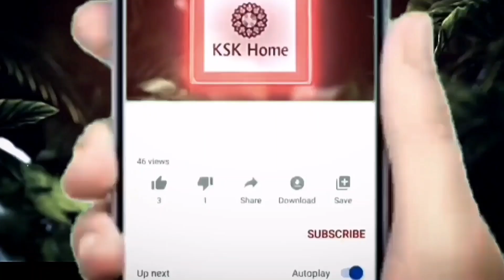Boutique style designer Customised long dresses wit all sizes | Worldwide shipping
𝗧𝗵𝗲 𝗯𝗵𝗮𝗺𝗮𝘀 𝗰𝗹𝗼𝘀𝗲𝘁
𝗣𝗿𝗼𝗳𝗲𝘀𝘀𝗶𝗼𝗻𝗮𝗹 𝘀𝘁𝗶𝘁𝗰𝗵𝗶𝗻𝗴
𝗦𝗵𝗶𝗹𝗽𝗮 𝗻𝗮𝗴𝗮𝗿, 𝗡𝗮𝗴𝗮𝗿𝗮𝗺
𝗛𝘆𝗱𝗲𝗿𝗮𝗯𝗮𝗱
𝟱𝟬𝟬𝟬𝟴𝟯 𝗽𝗶𝗻𝗰𝗼𝗱𝗲

𝗔𝗻𝘆 𝘁𝘆𝗽𝗲 𝗼𝗳 𝗽𝗮𝘁𝘁𝗲𝗿𝗻𝘀 𝗮𝗻𝗱 𝗮𝗻𝘆 𝗺𝗼𝗱𝗲𝗹 𝗰𝗮𝗻 𝗯𝗲 𝗰𝘂𝘀𝘁𝗼𝗺𝗶𝘀𝗲𝗱
𝗖𝘂𝘀𝘁𝗼𝗺𝗶𝘀𝗲𝗱 𝗼𝘂𝘁𝗳𝗶𝘁𝘀 𝗳𝗼𝗿 𝗸𝗶𝗱𝘀,𝗺𝗲𝗻'𝘀,𝗮𝗻𝗱 𝘄𝗼𝗺𝗲𝗻'𝘀
𝗙𝗮𝗺𝗶𝗹𝘆 𝗰𝗼𝗺𝗯𝗼 𝗼𝘂𝘁𝗳𝗶𝘁𝘀 𝗰𝗮𝗻 𝗮𝗹𝘀𝗼 𝗯𝗲 𝗱𝗼𝗻𝗲

𝗞𝗦𝗞 𝗣𝗵- 𝟴𝟬𝟭𝟵𝟭 𝟯𝟯𝟵𝟰𝟲